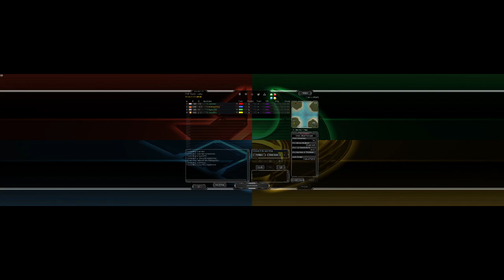Phantom-X w/ Two Mavor